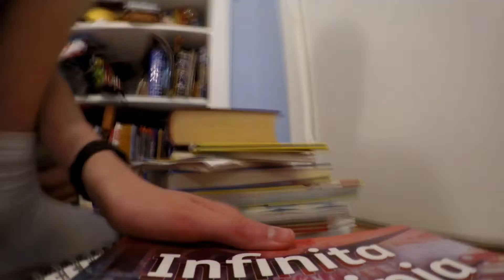Cleaning my Room (FILMORA TEST)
I haven't made a time lapse in a while, and the cleaning my room ones are always a classic for me. Today I did one as a test to see how it turns out with my newly downloaded music .